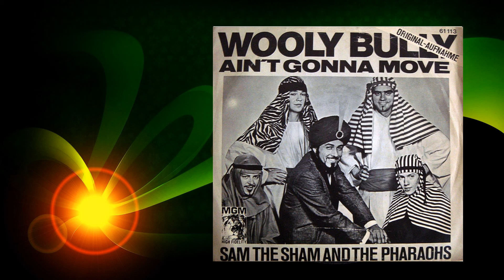Sam The Sham and The Pharaohs - WOOLY BULLY [1965]